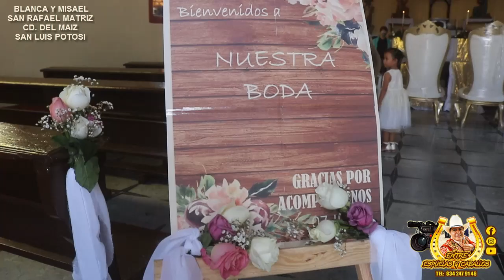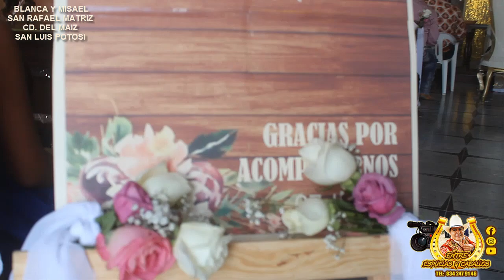1er. Parte BODA BLANCA Y MISAEL San Rafael Matriz Cd. Del Maíz SAN LUIS POTOSÍ